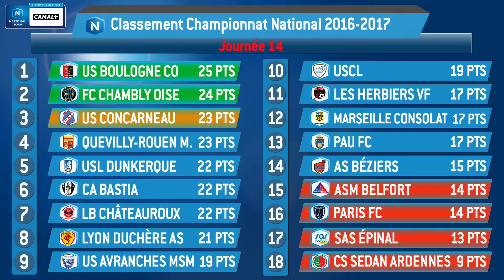J14 : Lyon Duchère AS - AS Béziers (3-0), le résumé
Lyon Duchère a mis fin à une série de 5 matches sans victoire en s'imposant (3-0) au stade de Balmont face à l'AS Béziers, qui concède un troisième revers en quatre matches.
Hamadi Ayari (15e), Cédric Tuta (49e) et Sidy Niang (88e) sont les buteurs rhodaniens.